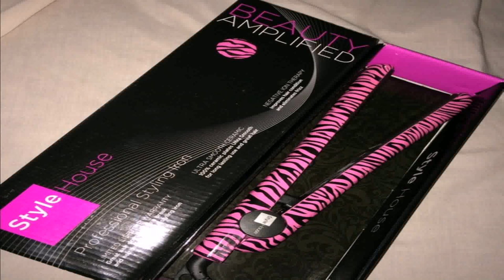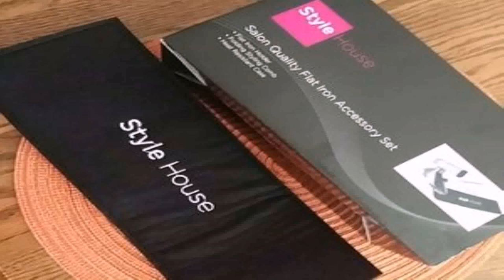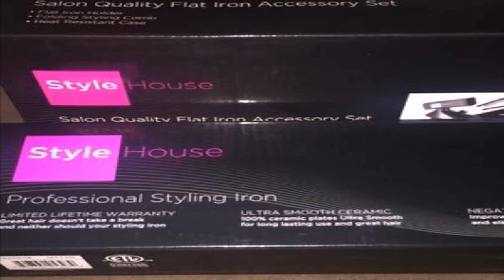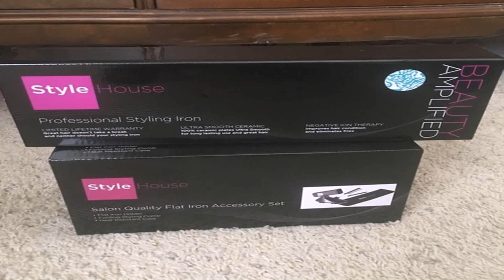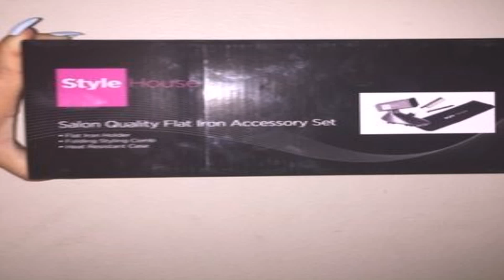Style House Mini Flat Iron (see description) (see description)